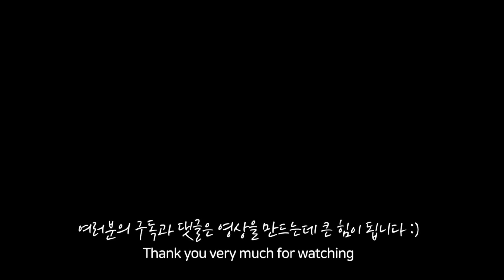차은우가 고양이가 된다면 이런 느낌일까? 메인쿤 쿤이의 존잘일기 (feat. 펫트리움 스크래쳐)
펫트리움 기둥 스크래쳐를 소개합니다

튼튼하고 안전한 기둥형 스크래쳐
1) 80cm 높이로 스트레칭을 유도해 근육 이완
2) 천연소재 사이잘 매트로 직조되어 적은 가루 날림
3) 튼튼한 목재와 라운딩 모서리로 안전한 사용
4) 간편하고 손쉬운 설치 방법

▼▼ 스크래쳐 구매는 아래 링크에서 하실 수 있어요 ▼▼

▶ 카카오톡 : horangmon

❤ 고양이들 소개
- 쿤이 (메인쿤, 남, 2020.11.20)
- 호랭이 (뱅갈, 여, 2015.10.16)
- 하늘이 (스노우뱅갈, 여, 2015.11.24)

❤ 집사 소개
이름 : 멘토 호랭몬
직업 : 자소서 & 면접 강사 (공기업 취업 컨설턴트)